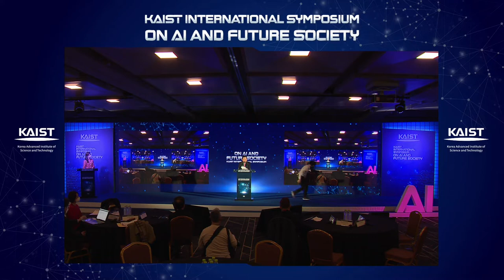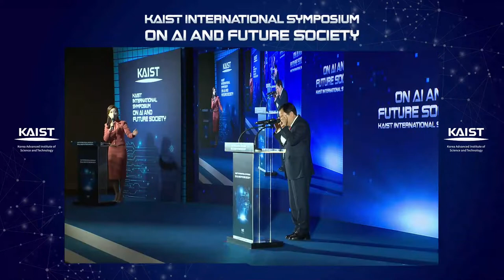[KOR]KAIST International Symposium on AI and Future Society_Opening Remarks&Welcome Remarks/개회사& 환영사